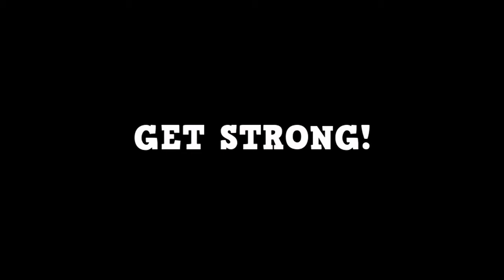My Day of Eating: Intro